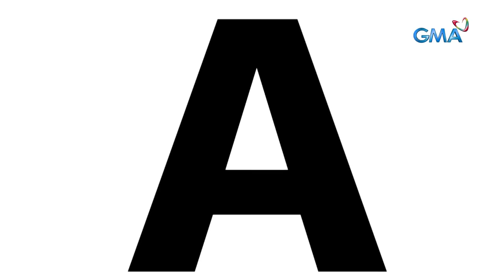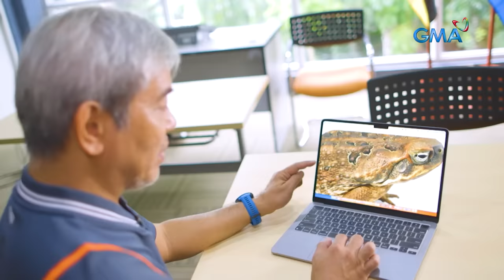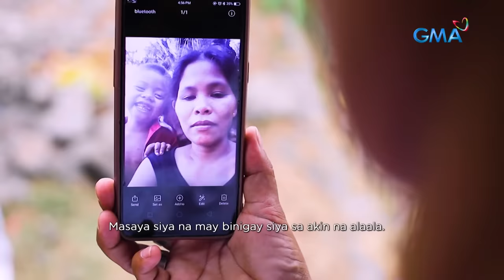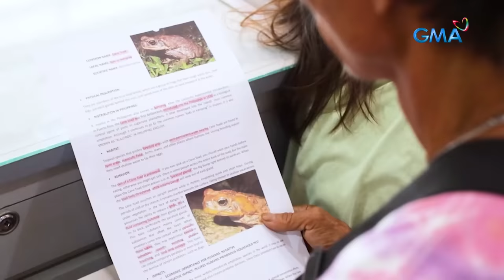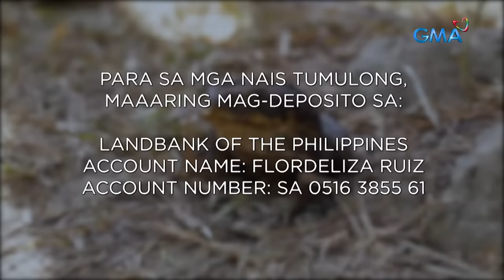Magkakapatid, nadisgrasya matapos kumain ng palakang may lason?! | Kapuso Mo, Jessica Soho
Ang mag-asawang Flordeliza at Tito, inabutan na lang ang kanilang mga anak na nanlalata at nagsusuka sa bahay nila sa Dipolog City. Ang mga bata raw kasi, nakakain ng… nakakalason na palaka?! Panoorin ang video.

Para sa mga nais tumulong, maaaring magdeposito sa:
Landbank of the Philippines
Account Name: Flordeliza Ruiz